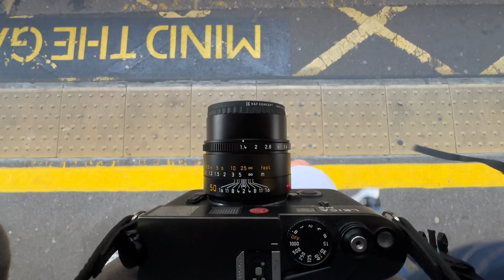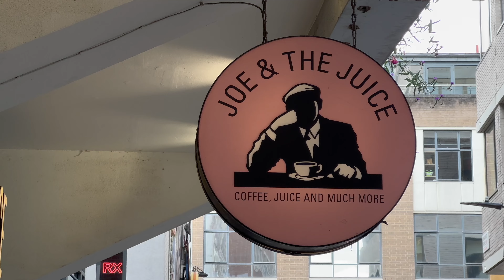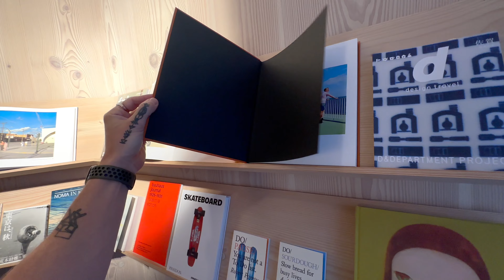London STREET PHOTOGRAPHY - The Leica M6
Join me shooting street photography around London as I put the legendary Leica M6 to the test with the 50mm Summilux lens, shooting exclusively at f/1.4. The unique combination of this classic camera and fast lens brings out incredible depth and character and rendering.

In this video, I also had the pleasure of meeting up with fellow street photographers, including James Parsons which was a pleasure. James, a talented street photographer with his own YouTube channel, adds his perspective as we explore the vibrant streets of London together.

Watch as we capture the essence of London, from its iconic landmarks to its hidden corners, all through the lens of the Leica M6. Whether you're a photography enthusiast, a Leica fan, or simply curious about street photography, this video is packed with inspiration and practical tips.

Kit used:
Camera - Leica M6
Lens - Leica 28mm Summicron / 50mm Summilux
Film Stock - Fuji C200
Video - Iphone 14 Pro Max & GoPro Hero 12